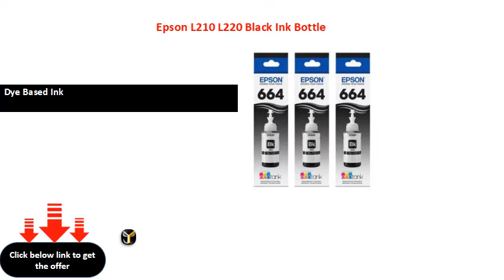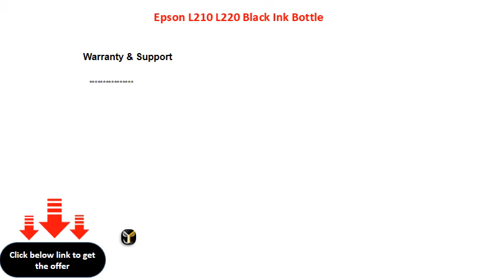Epson L210 L220 Black Ink Bottle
Cartridge Type: Ink Bottle
Color: Black
Page Yield: 6500 Pages
Dye Based Ink